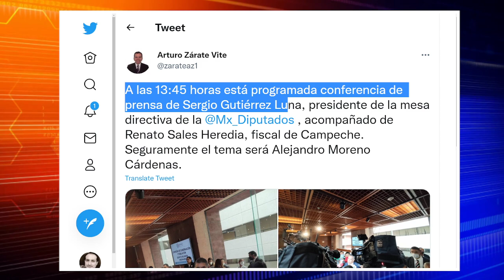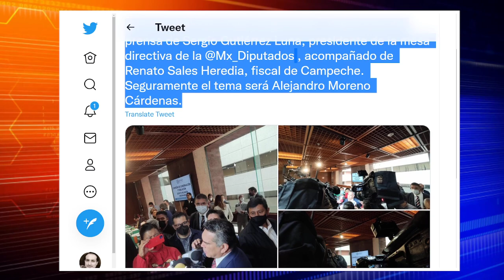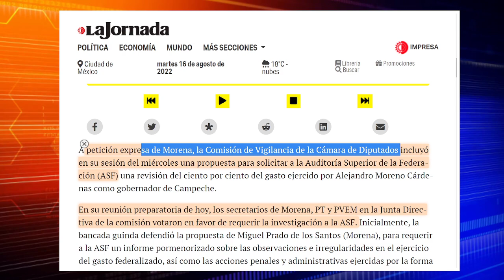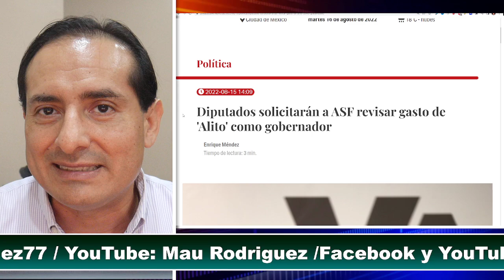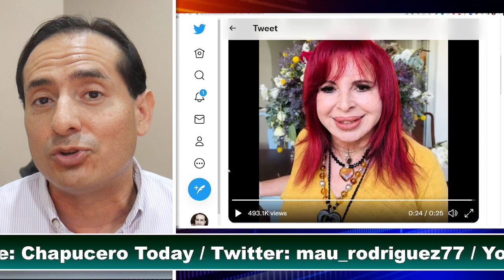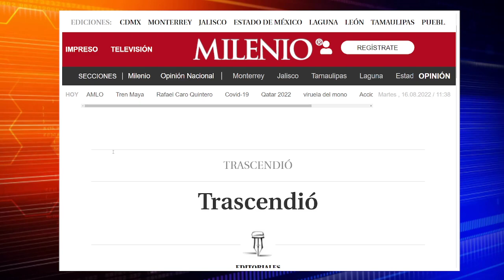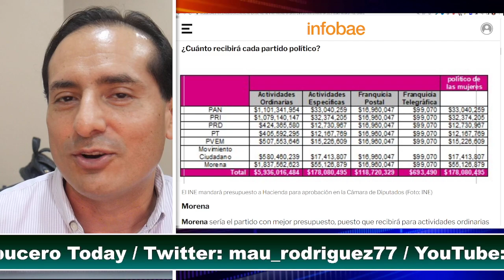CRISIS NERVIOS ALITO! ORDENA POLIGRAFO EN PRI, 4T VA POR DESAFUERO. LAYDA NUEVO AUDIO. ULTIMA HORA